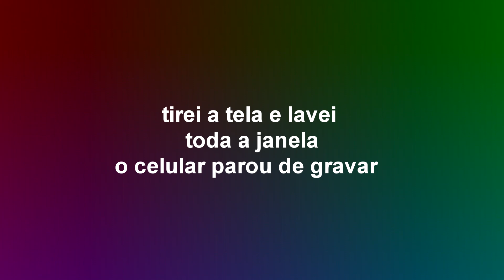VLOG: RECEITA DE FRANGO NA ÁGUA | LIMPEI A CASA QUE ESTAVA PURO XIXI DO SCOOBY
Oi.. no vlog de hoje eu vim mostrar como está meu quarto em obra,  já decidi onde vai ser o dormitório e o estúdio/ closet.
fiz iam faxina no quarto, preparei frango na agua pra mim e fiz comida para o Scooby  😍

"Jens East - Lucid" está sob uma licença Creative Commons (CC-BY 3.0)

"Ship Wrek - Pain (feat. Mia Vaile)" is free to use on YouTube, Facebook and Instagram.

"RYYZN - Misfits" is under a Creative Commons (CC-BY 3.0) license